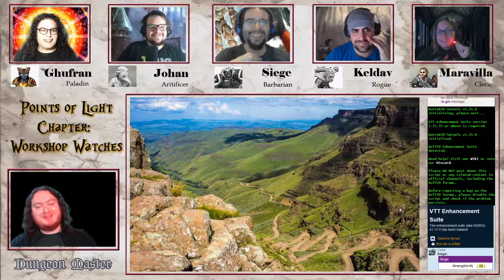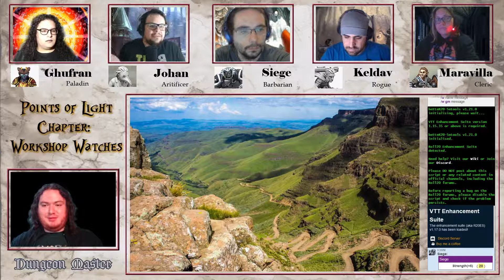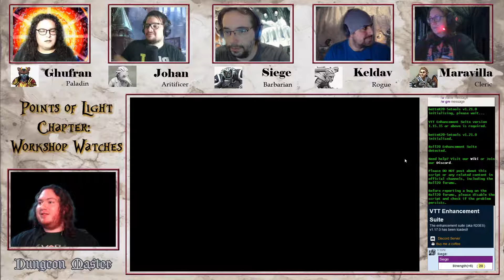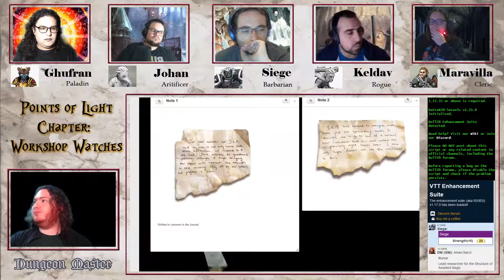Points of Light | Workshop Watches | Episode 1 - The mimics and the humitas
Welcome to Points of Light, our dnd 5E campaign! Here you will find adventure, fun, and a mismatch of heroes. This is the beginning of a new chapter in the campaign, so it's a great place to meet the characters.

Join Johan, the snarky inventor; Siege, the construct with a heart of gold; Keldav, the devious gnome; Maravilla, the gruff-yet-sweet servant of Moradin; and Ghufran, the mysterious bearer of the Imperishable Flame, in their adventures.

“When last we left our heroes…"

The Crystal Tower of Harken had once again transported the adventurers to an unknown location. Still weary from the final battle in the Iron Keep, the now dubbed 'Defenders of Harkenwold' find themselves standing on a mountain path in bright sunlight, with a mysterious entity greeting them from within the mountain: The Structure for Assisted Magic!

Meet the Party: 0:00
Game Starts 3:36
The Humitas' Deal 13:10
Yodel-Ay-EEE-OOO 15:15
You May Call Me S.A.M. 23:49
You Are Fuzzy: 29:54
That's Cannibalism 44:23
The Library 55:37
Fight! 1:05:18
The Journal 1:30:15
Raised by Goblins 1:35:40
Can You Hear Me Now? 1:52:13
I Can't Read! 2:08:08
Intimidating Humitas 2:13:51
Rest  2:22:48